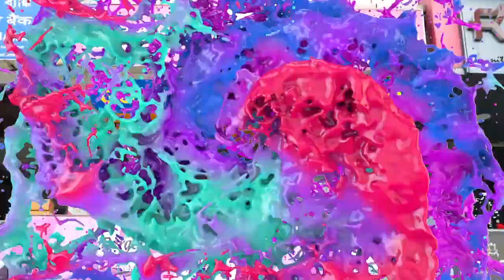क्या रहेगा देश का नाम, इंडिया या भारत? आखिर क्यों शुरू हुयी इंडिया वर्सेस भारत की डिवेट ?